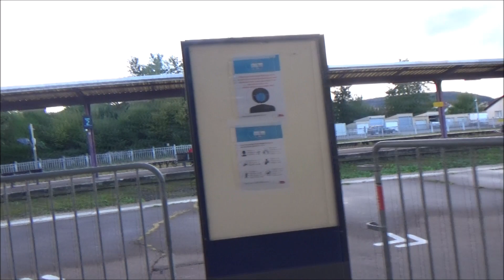Présentation gare de Vesoul